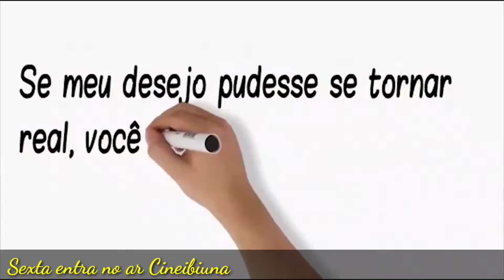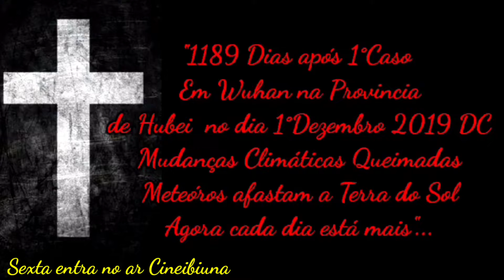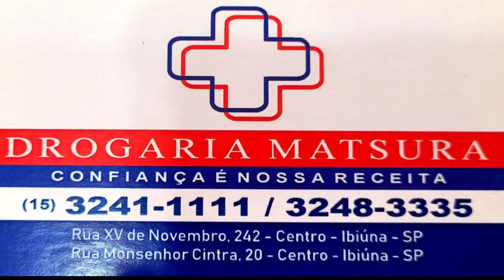Cineibiuna vai entrar no ar Sexta